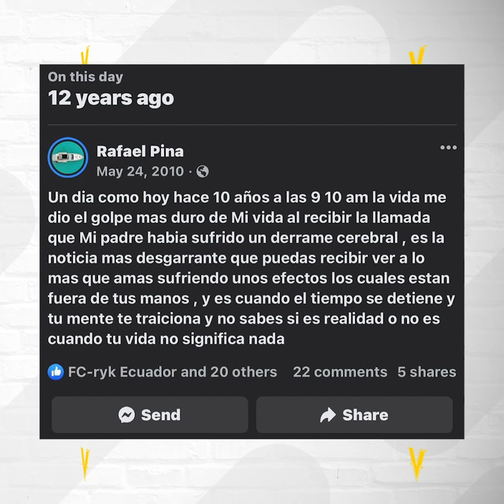La triste historia de Natti Natasha y su Esposo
Tras algunos meses de intensa espera  finalmente se dio a conocer la sentencia para Raphy Pina, el presidente de Pina Récords y pareja de Natti Natasha.
La condena fue dictada por el juez federal Francisco Besosa en una audiencia que había sido cambiada de fecha en cinco ocasiones, entre ellas para que el también dueño del sello discográfico Pina Records asistiera a la graduación de su hijo menor. Pina Nieves debe pagar también una sanción de $150,000; su salida de prisión, está sujeto a una libertad condicional de 3 años y todas sus propiedades están sujetos a registro ante la sospecha de actos delictivos.